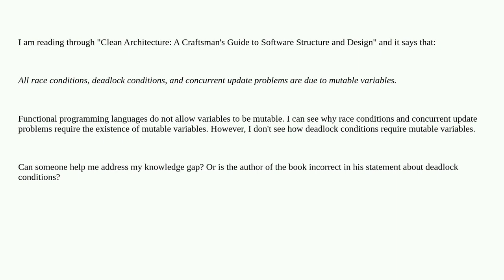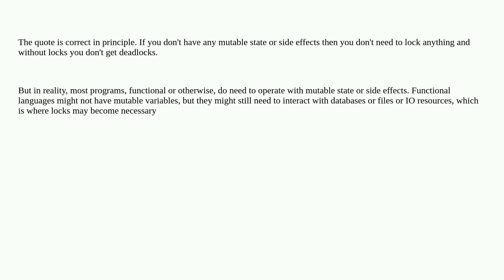Softwareengineering: Can functional programming languages have deadlock conditions?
Can functional programming languages have deadlock conditions?

A special thanks goes out to the awesome community

  functional-programming mutable multithreading concurrency immutability